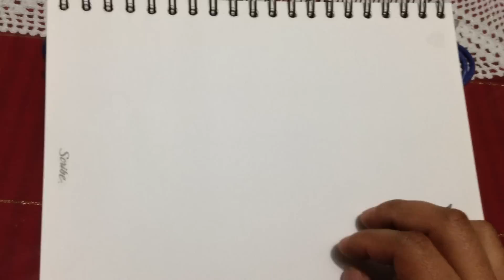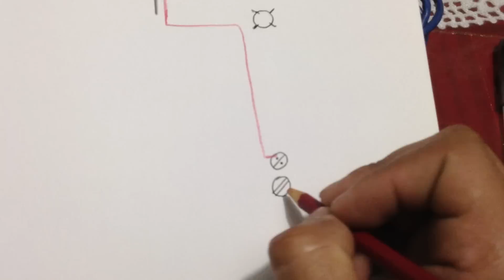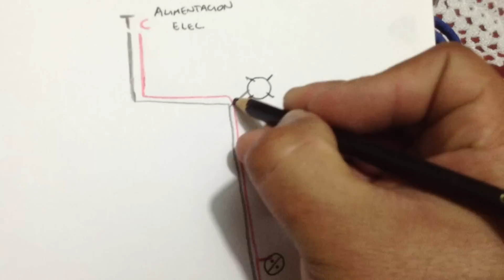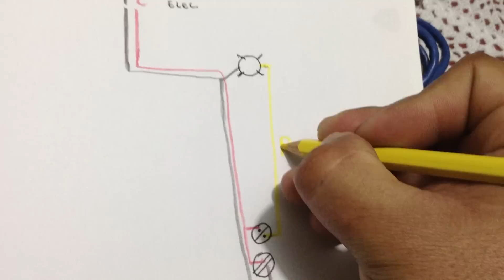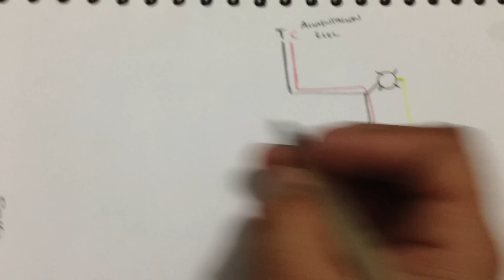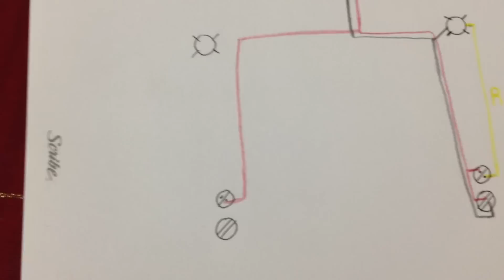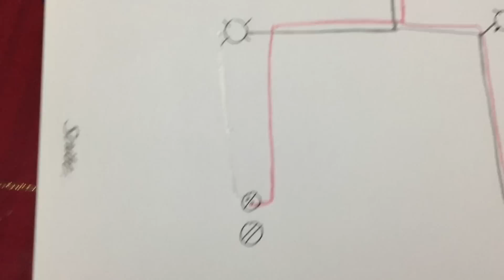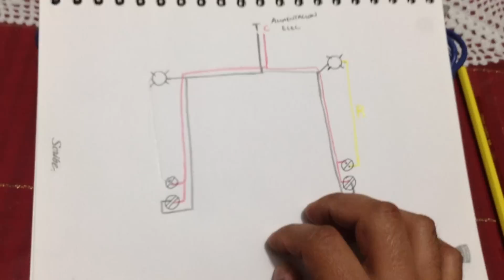Como conectar un foco a un apagador y un contacto (parte 1) INSTALACIONES ELECTRICAS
En este nuevo video aprenderemos de manera teórica como conectar un foco a un apagador sencillo y a un contacto.